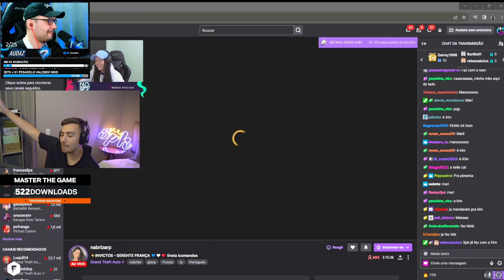AUDAZ CHAMOU SPK PRA FAZER UMAS AÇÕES NA UNDERGROUND NO CPX | PLAY CLIPES 😂🔥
RECEBER MAIS VIDEOS COMO ESSE🔔

                    🚫⚠️AVISO IMPORTANTE⚠️🚫

 Caso esse (VIDEO) tem algo que o autor ou autora não
 gostou, entre em contato com a (GENTE) que iremos
 retira